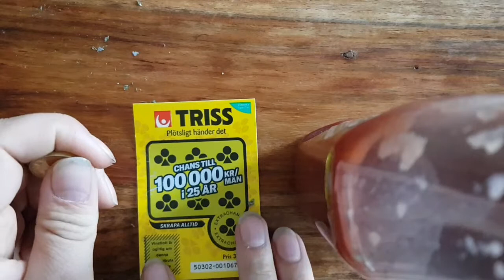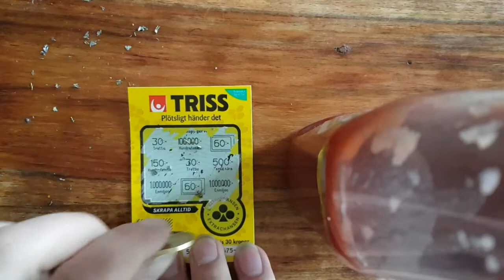One solo lottery | Triss P2